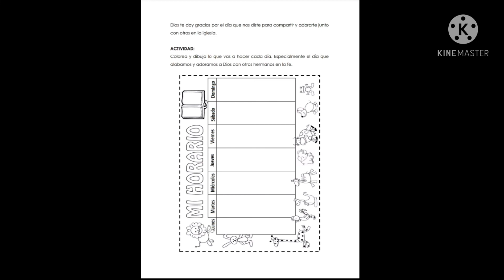Lectura: Marcos 2:18-28 Devocional: Marcos 2:27-28